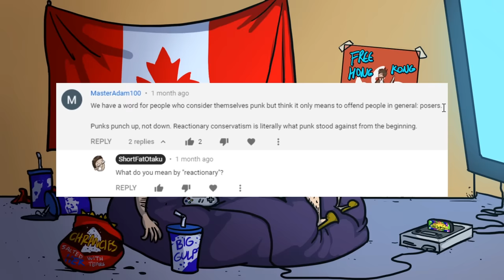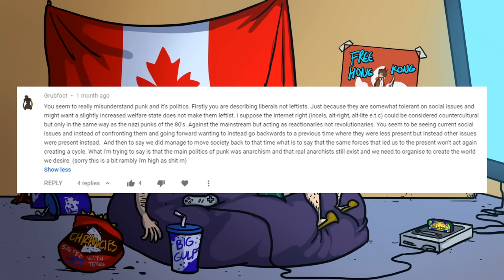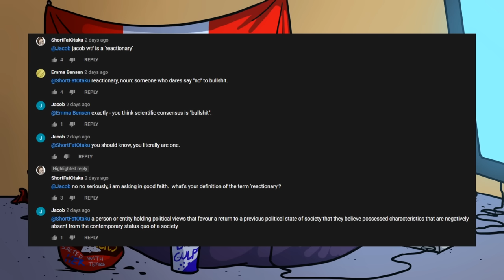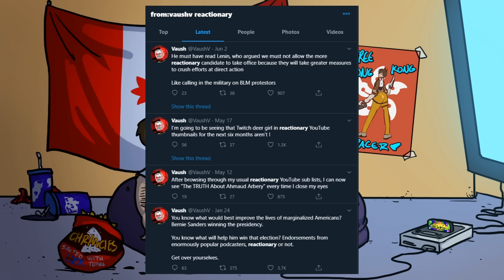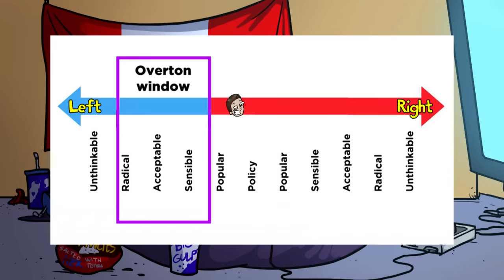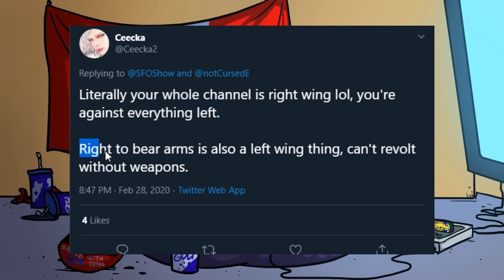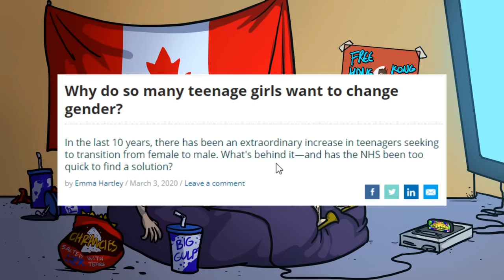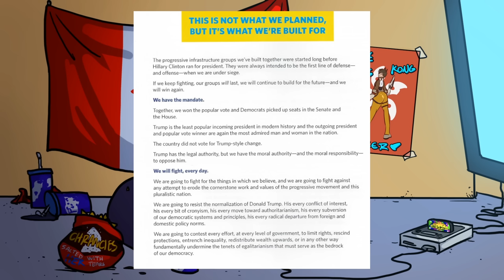What Is A "Reactionary"?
Revolution seems to be a privilege afforded only to the left.  But the reality is, progress does not simply go in one political direction.

BTC:bc1q6udqgvfm9uaj59l24ut7f73wvsfu707kk6pn3m

Credits:
Thumbnail ► Short Fat Otaku